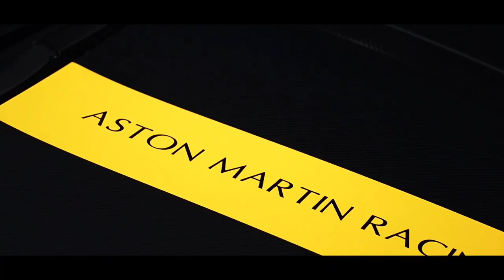Aston Martin Wrapped In Satin Silver | Pune | Car Wrap | Mr Wrap Artist | Super car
Mr Wrap Artist
 • Aston Martin Vantage gets wrapped into Satin Silver with carbon fiber details makes the ride look exquisite and one of its kind..